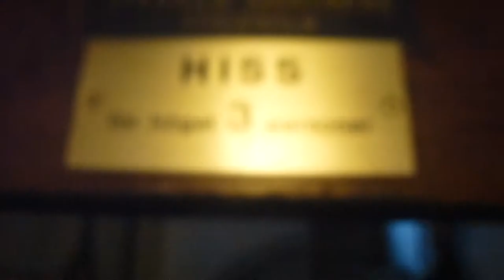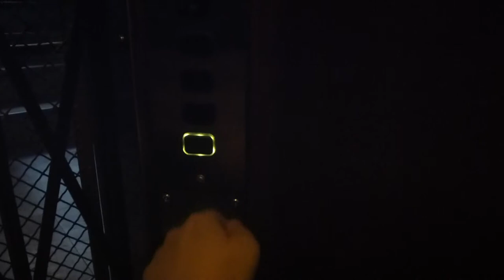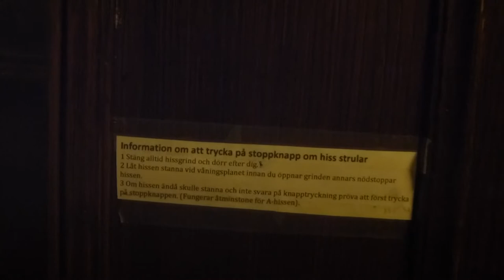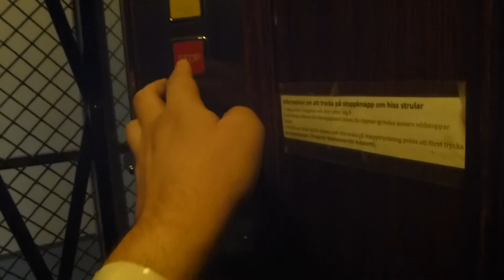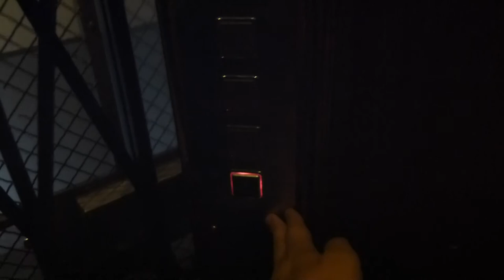2 Classic Graham Brothers Traction elevators, Hissgruppen Mods @ Folkungagatan 136